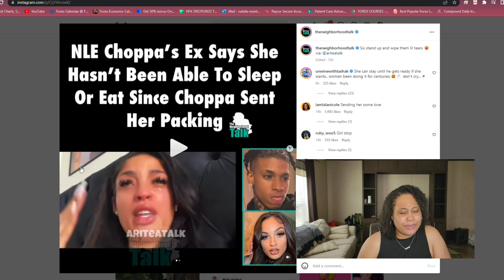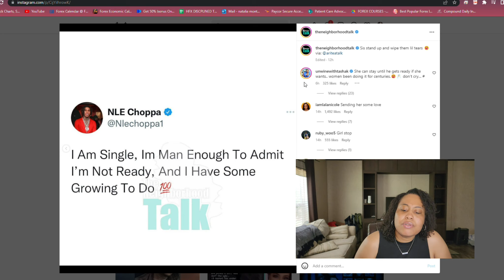NLE CHOPPER BREAK UP WITH GF 💔💔 | SHOULD SHE HAVE WENT ON LIVE AND CRY?🤔 🤫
This video was created and published by iAmTaliaM in her personal capacity. The opinions expressed in this article are the author's own and should not be taken as fact. The validity of any evidence provided should be independently checked for authenticity, and iAmTaliaM takes no responsibility for the actions of those viewing this video.